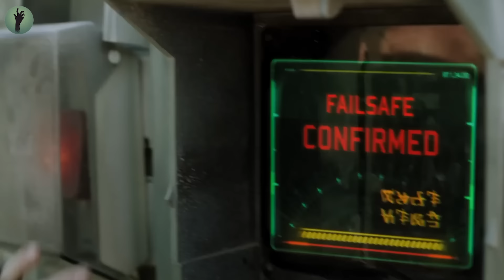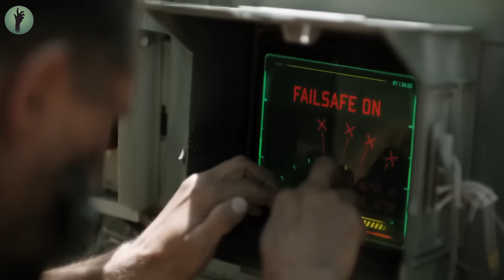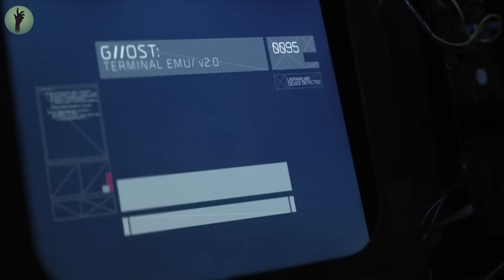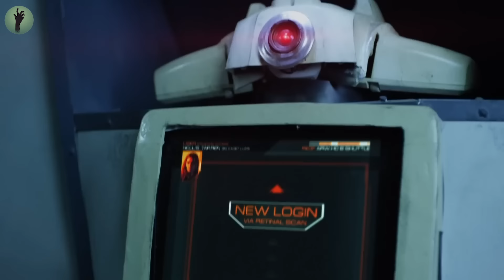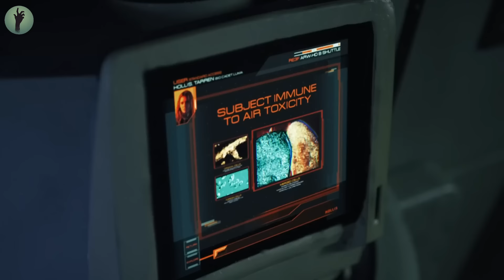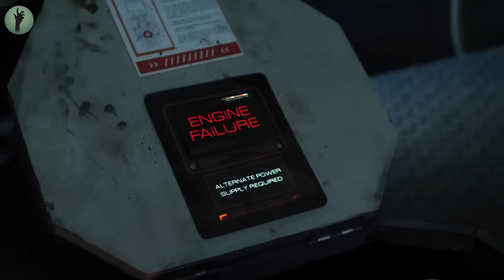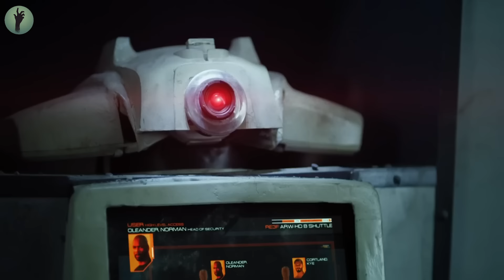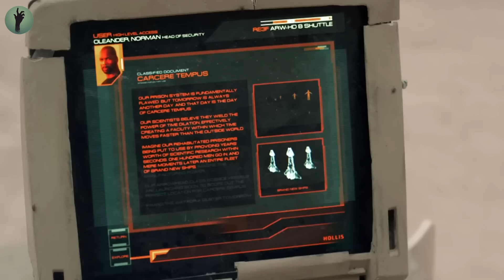In futuro, i peggiori criminali verranno mandati su un pianeta alieno pieno di mostri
Un prigioniero viene rilasciato dal carcere e accetta di andare sulla luna per ottenere alcuni importanti dati scientifici in cambio della vita del padre, ma l'incontro con un mostro lo cambierà dall'interno.